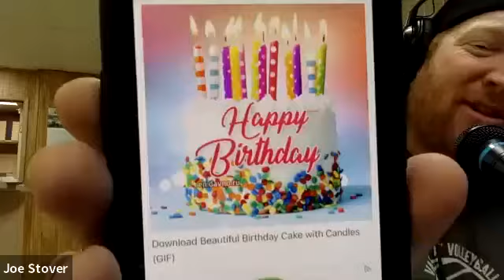Comedeorological Report May 19: The Weather on Mars, Waylon's Radio Birthday Party, 50 BBQ Ribs!!!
Joey Only and Frankie MacDonald mix comedy and meteorology with their panel of Comedeorologists!

 Tune in on CFUR 88.7 in Prince George Saturday's at 10am or in Winnipeg Monday's at noon local time on CKUW 95.9. This is your show about how much the weather sucks in Canada. In this episode we talk about weather all over the solar system and Joey Only's son comes in for a birthday surprise.

Host(s): Joey Only (Wells BC) and Frankie MacDonald (Sidney Nova Scotia)
Featured Speakers/Guests: Imogen Cookie Bailey in Victoria. Joe Stover in Churchill Manitoba. Pete Galanko in Virginia Beach USA. Waylon and Willow Haveman in Williams Lake BC.